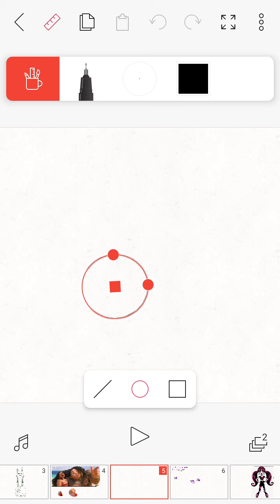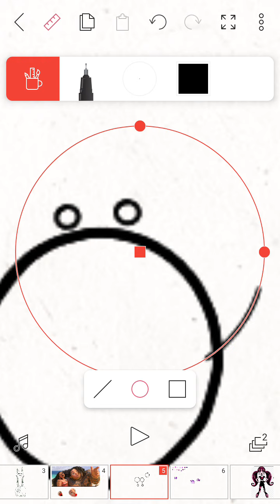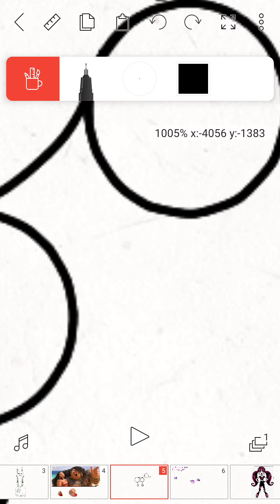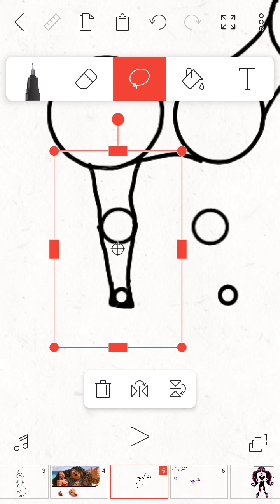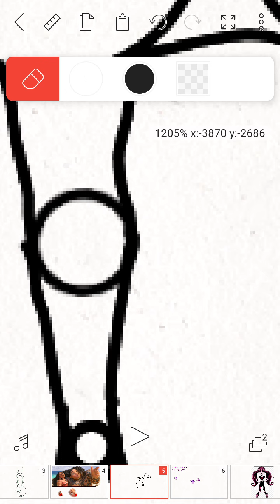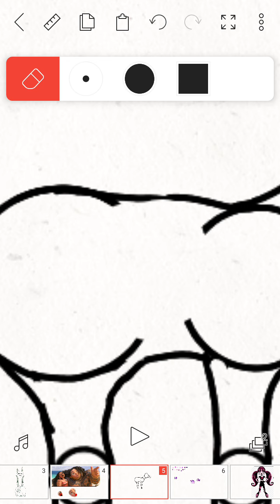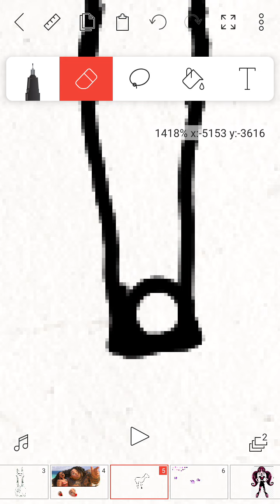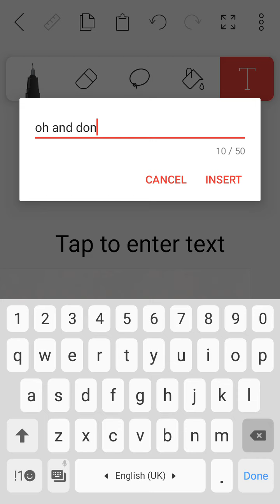how to draw a horse(digetal drawing)drawn with the anemating app flipaclip(skip to 1:21 or 1:19)